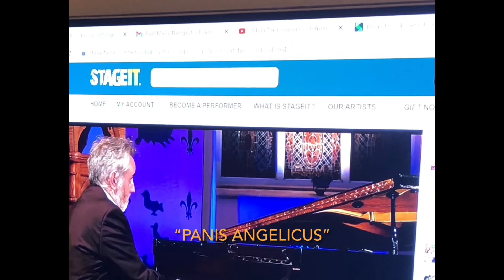Emmet Cahill “How Great Thou Art”, “Panis Angelicus”, April 4, 2021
Emmet Cahill Irish Tenor Church Concert - “How Great Thou Art “, “Panis Angelicus” - Easter Sunday in Ireland, screen captured at home on StageIt.com - April 4, 2021